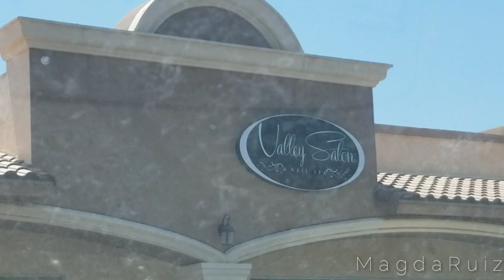VLOG{#18}・Getting My Birthday Nails | Magda Ruiz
♡♡♡Open To Read♡♡♡

Previous Videos. . .

Things I Used To Film. . .
・Thumbnail Art | PicsArt Android App

(¯`v´¯)
(¸.•´ (¸.•´ .•´ ¸¸.•¨¯`• ♡T H A N K Y O U F O R S U B S C R I B I N G!♡